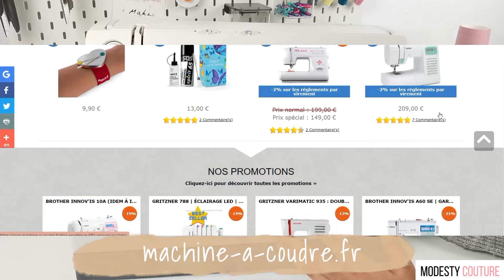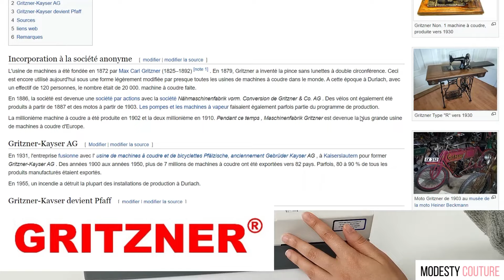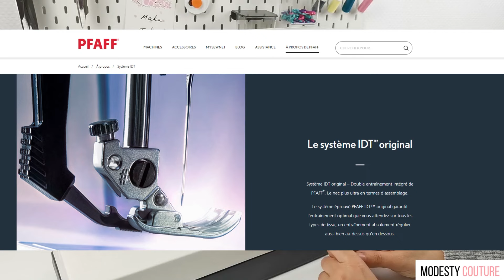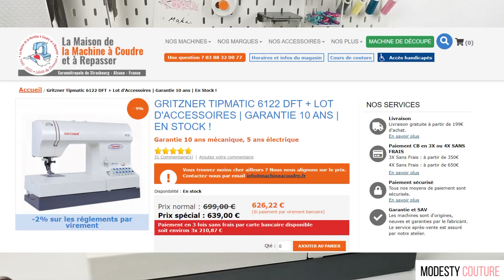CETTE MACHINE PASSE VRAIMENT TOUTES LES EPAISSEURS ?? TEST Gritzner Tipmatic 6122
🚨 PROFITEZ D'UNE FORMATION COUTURE GRATUITE ADAPTÉE À VOTRE NIVEAU !